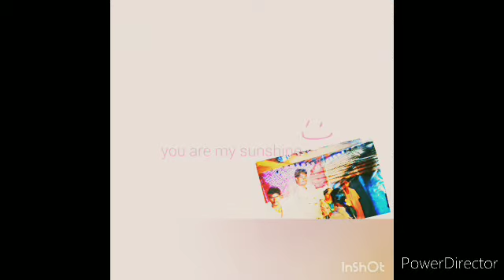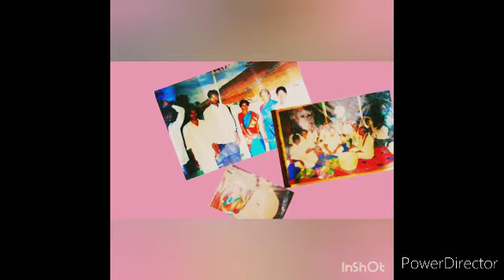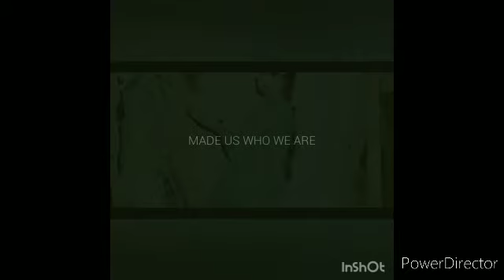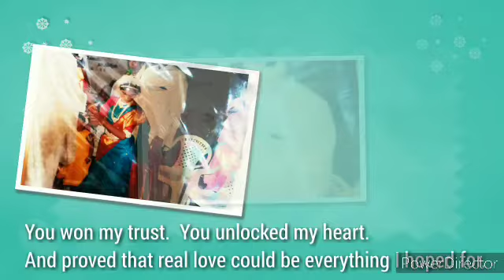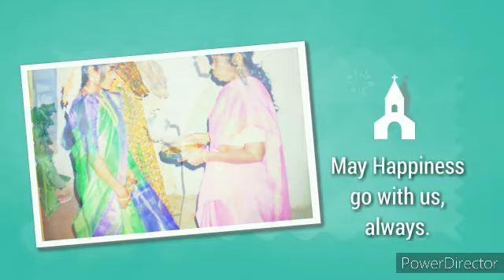Wedding day of Mr. Devadoss and Antonymary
wedding day photos collections